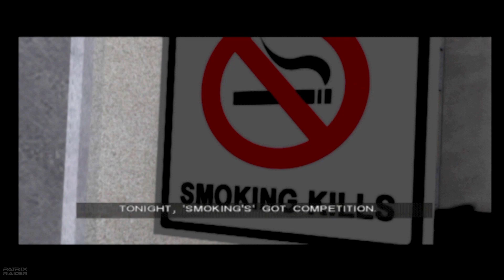Constantine - Part 16 - Ravenscar Hospital - PS2 - No Commentary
no Commentary Playthrough of Constantine
Developed by Bits Studio
Published by Warner Bros
Genre : Third person Shooter
Played  Playstation 2  PS2 disc on PS3